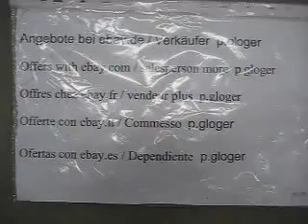Vogeln am See,MVI 6421 EX-305(ME)-7